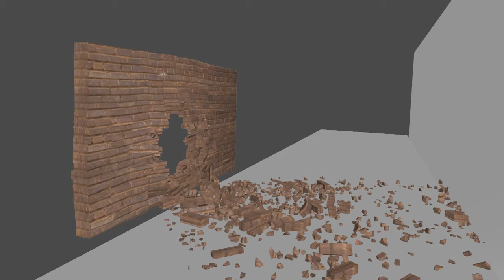wall 3d playblast